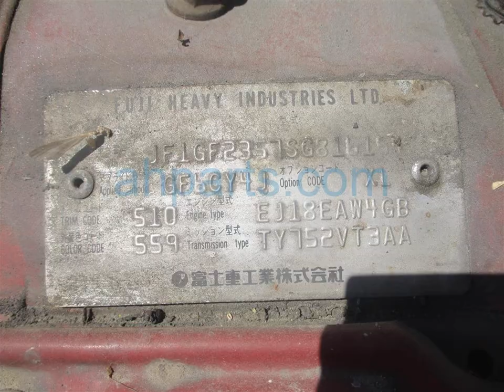1995 Subaru Impreza 4 Door Wagon Replacement Parts Car Parting Out 19x067-3 Fix your car OEM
Buy parts for 1995 Subaru Impreza 4 Door Wagon!

1995 Subaru Impreza 4 Door Wagon Replacement Parts Car Parting Out 19x067-3 OEM